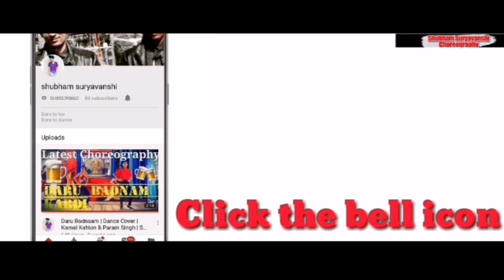MILEGI MILEGI | Dance Cover | Raj kumar Rao | Shradha Kapoor | Shubham Suryavanshi | Choreography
Choreography/Mannage By- Mr. Shubham Suryavanshi